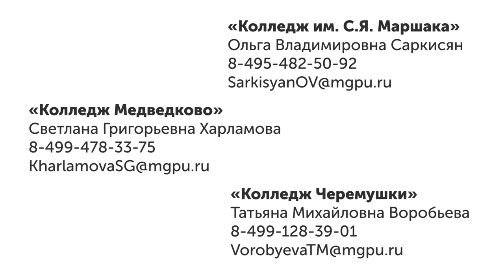Обращение Дмитрия Львовича Аграната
Обращение проректора МГПУ по учебной работе,  посвященное участию студентов МГПУ в диагностиках функциональной грамотности